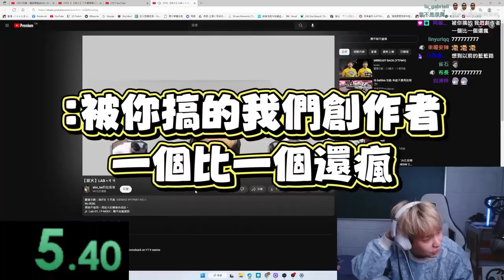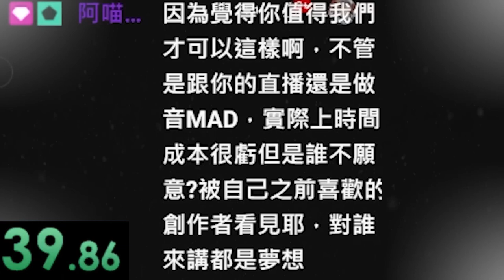放火直播精華 感動廢片